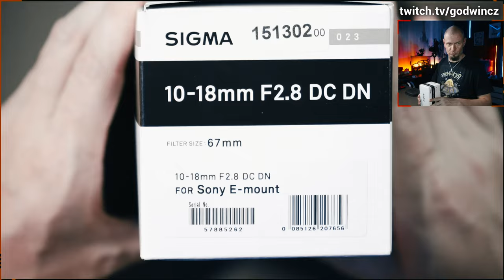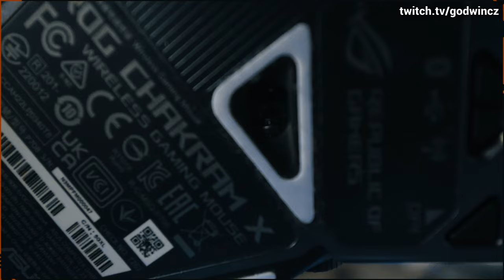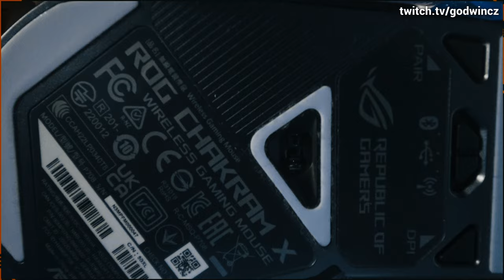Tohle chceš. Nový objektiv SIGMA 10-18 F/2,8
unboxing a test nového objektivu SIGMA 10-18 F/2,8 . A musím říct, že jsem velmi spokojený. Takhle jsem to měl mít už dávno...